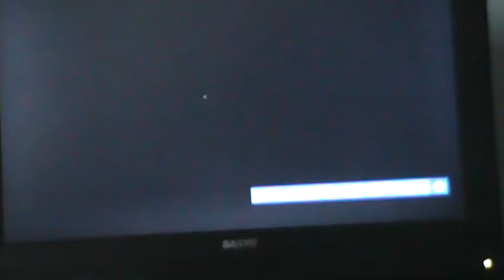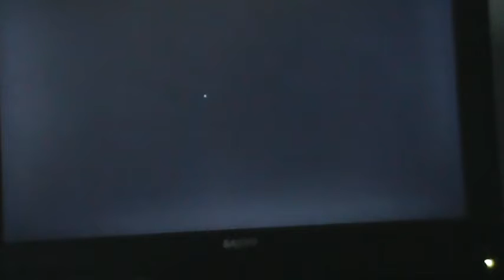Halo 4 Spartan Ops EP6 CH4